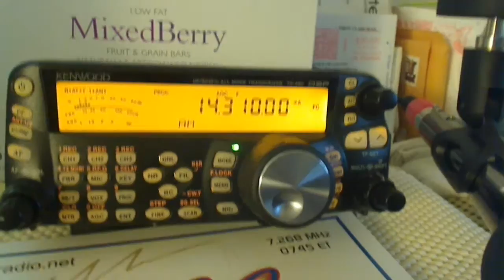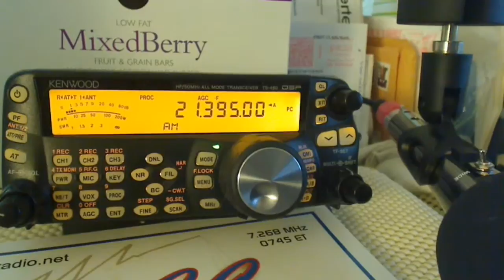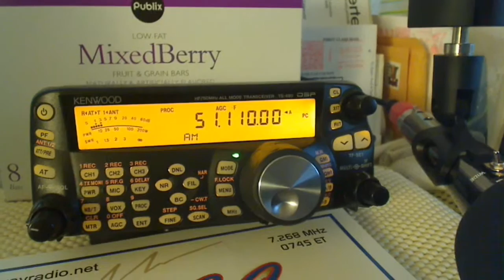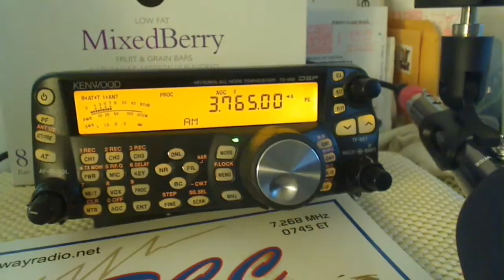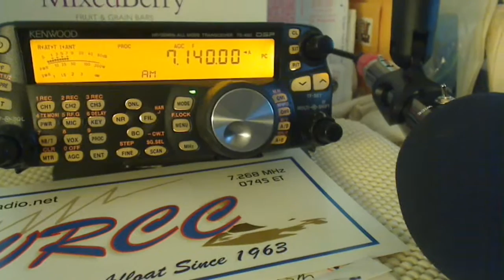Powerline Noise - 04-09-2010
More powerline noise, noticed during the mid-morning today, noise is at all hours ... but can vary in what bands it affects. Last night I didn't seem to get it on 20 meters, 14 Mhz. Today I do. The same with 15 meters, 21 Mhz ... and down to 160 meters again, and through 80 and 40 meter bands. That's pretty much everything. I like to use the 20 meter band (mmsn net on 14.300) sometimes during the day. 15 meters is usable at all sorts of times here lately, as is 40 meters (waterway net in the am), and 80 meters at night. I would think that 80 meters would be pretty quiet during the daylight hours, but not around here. Should be S0 or S1 noise level. It should be like 12 Meters ... very quiet, near zero S meter reading. You can definately hear Powerline Noise on 80 meters during the day.